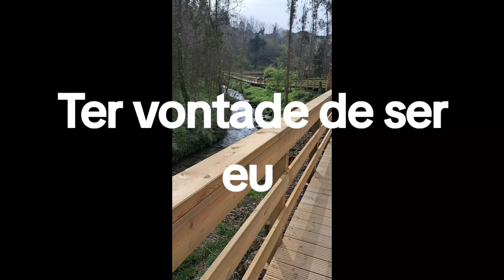7 de maio de 2024